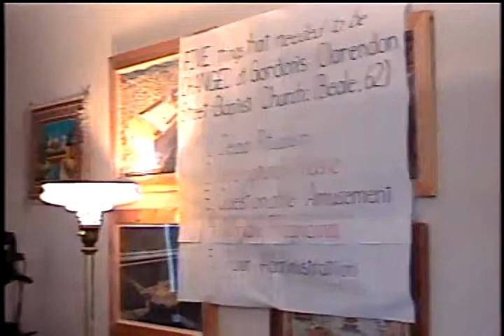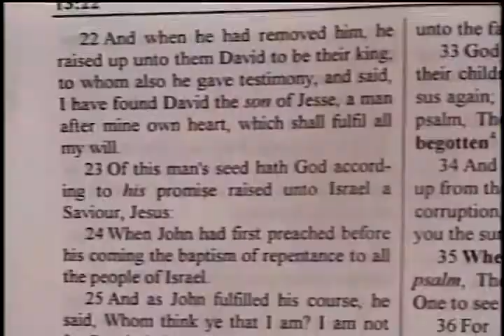Reviewing History of Fundamentalism – History of Fundamentalism Class #26 – BFTBC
BFTBC – History of Fundamentalism Class  #26 – Reviewing History of Fundamentalism

History of Fundamentalism Class of the Bible For Today Baptist Church

--Text Book In Pursuit of Purity By Dr. David O. Beale--

Pastor Daniel S. Waite reviewed History of Fundamentalism on April 10,  2015, at Bible For Today Baptist Church

McIntire Holiness Fundamentals Needham evolution  BBU  Fuller Barth GARBC  Evangelicalism